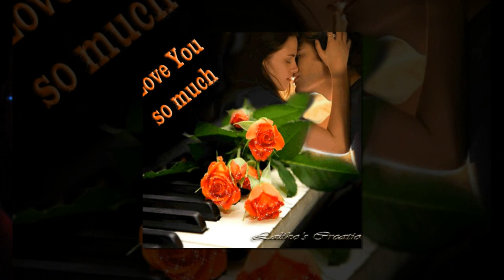Без тебя не могу - Marat Nova (Матевосян)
Лицензия СС - BY- ND